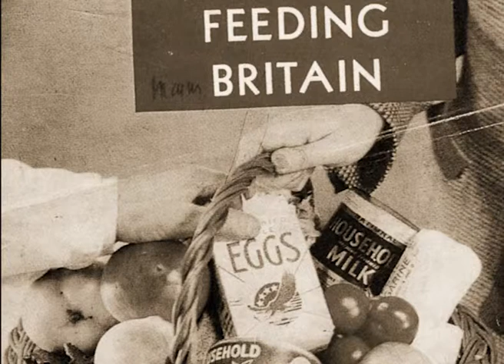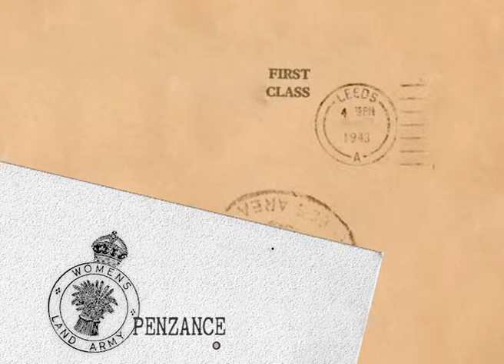Mickie's Story- Becoming a Land Girl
"I'll do it' is Mickie's attitude in life... In this story Mickie recalls her journey of becoming a Land Girl in Penzance and her time working on the land.

This digital story was made as part of 'Tallys an Tir,' a Heritage Lottery Funded project working with communities and primary schools in Cornwall.